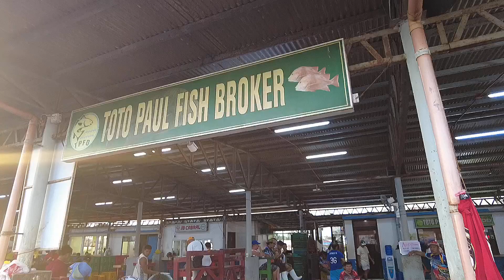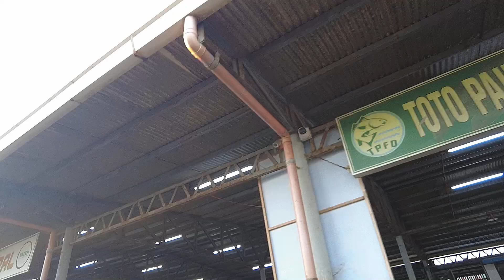ILOILO FISH PORT - YOU CAN SAVE A LOT